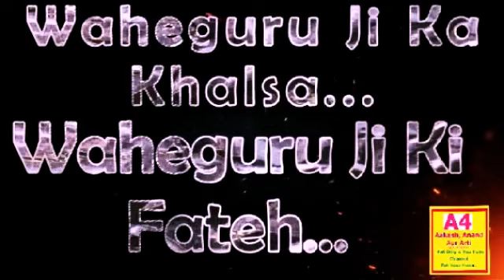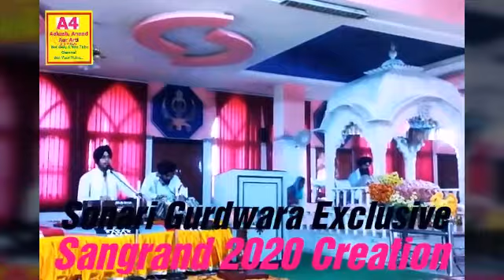NAAM SIMRAN BY BHAI HARPREET SINGH JI | SANGRAND 2020 CREATION | SONARI GURDWARA EXCLUSIVE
Content Cover:-
NAAM SIMRAN
BHAI HARPREET SINGH JI LIVE
BHAI MOHAN SINGH JI LIVE
TARA SINGH LIVE
SONARI GURDWARA EXCLUSIVE
SONARI GURDWARA LIVE
DUPENDAR SINGH VIRDI LIVE
SANGRAND 2020 CREATION
SANGRAND SPECIAL 2020
SANGRAND SPECIAL CREATION
SANGRAND EXCLUSIVE CREATION
JETH DI SANGRAND
SANGRAND JETH DI
FULL HIGH DEFINITION GURBANI VIDEO
SANGRAND DIYAN WADHAIYAN
WADHAIYAN SANGRAND DIYAN
JAPJI SAHIB LIVE
SHABAD GURBANI LIVE

On every Sangrand we used to publish Mahina but this time we thought that instead of Mahina we should do something different & though scope is limited but yet unlimited in Gurbani by the blessings of Guru Maharaj we present to you Naam
Simran by none other tahn Bahi Harpreet Singh along with Bhai Mohan Singh Ji.

This is a Live Video Recording & you can very well imagine the Sangat present @
Sonari Gurdwara Sahib as the full hall was echoing with Sangat's voice.

Video Introduction:-

Velvety Voice of Tata Nagar (Jamshedpur) Bhai Harpreet Singh Ji, what can be said when he recites Shabad Gurbani he joins everyone present at the Court of Guru Maharaj with Waheguru Ji. I have never witnessed such a big & huge response to
Any Ragi's Live Kirtan, it was such a great that the whole hall of Sonari Gurdwara
Sahib was echoing & I was so scared that I didn't even had courage to move the
camera 360 degrees full as the whole hall was completely filled up with public &
everyone was trying his/her best to match up with Harpreet Singh Ji's Voice & we
must also give due credit to Bhai Mohan Singh ji who was playing Tabla.

I am sorry I am getting emotional...tears rolling down my cheeks. such was the
majestic & spiritual atmosphere @ Gurdwara Sahib Sonari on that day...

MY 2ND CHANNEL - MERI AWAAZ SUNO LINK:-

Jai Hind...